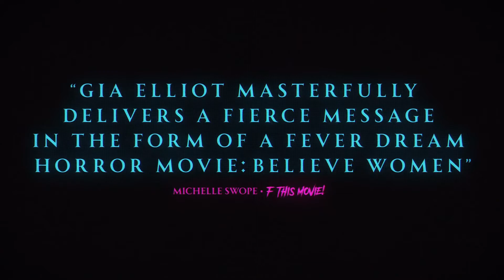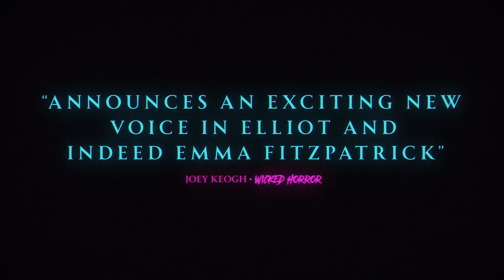TAKE BACK THE NIGHT Trailer (2022)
Release Date: October 10, 2022 (USA)
Genre: Horror/Action
Cast: Emma Fitzpatrick, Angela Gulner, Jennifer Lafleur
Director: Gia Elliot